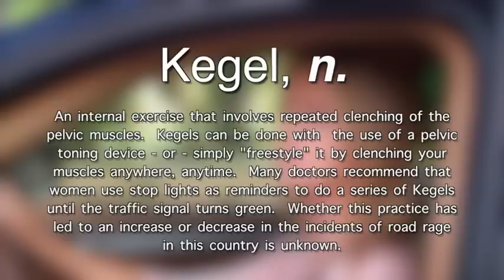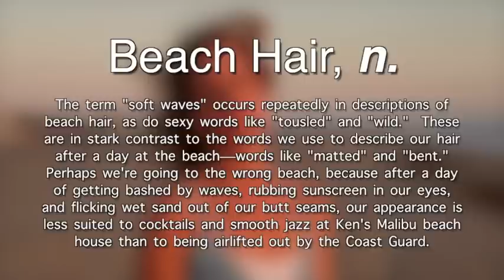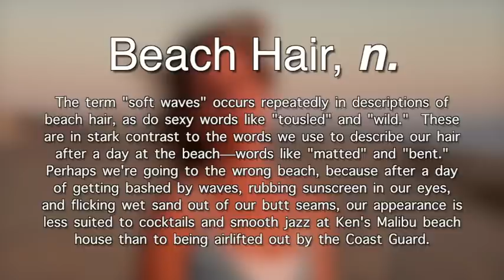The CHICKtionary by Anna Lefler - Official Book Trailer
Official trailer for the humor book "The CHICKtionary:  From A-Line to Z-Snap, the Words Every Woman Should Know" by Anna Lefler (Adams Media, 2011).

The CHICKtionary is a humorous dictionary of the words and phrases women use—and what they really mean when they use them.  The book corrals more than 450 terms, including some you know (uterus) and some you might not (flexting), and defines each from the perspective of a typical contemporary woman—a woman who avoids accidental pageant hair, is frenemies with her robotic vacuum and only occasionally relies on her high-waisted jeans to hold up her strapless bra.

Available wherever books are sold - and few places they're not.

Directed by Lisa Rae Rosenberg.  Edited by Craig Vandeman.